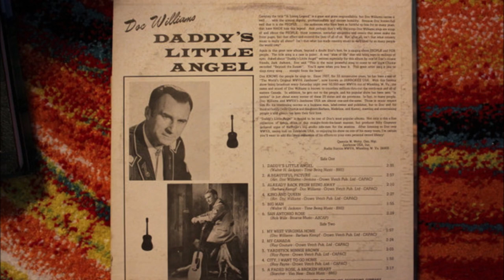Doc Williams - King And Queen [1970].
Issued on  LP "Daddy's Little Angel" [1971]

Doc Williams [gt/vcl solo/speech]   others unknown

1937 Joined  Jamboree U.S.A
1947 Founded Wheeling Records
1983  WWVA's  Walkway Of The Stars
1984  Wheeling Hall Of Fame
 Recorded 1947 to 1994
2009 Doc and Chickie Williams